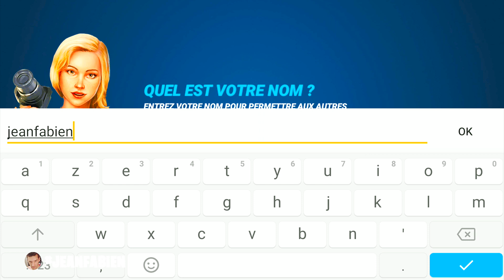FISHING CLASH FRANCAIS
Fishing Clash en francais lets play du meilleur jeux de peche android et iphone. Voici la peche du jour il y a du vivaneau dent chien, bar noir,  et meme un requin ! Je pensais pas que je pecherai un requin dans ce simulateur de pecheur, j'ai eu de la chance. Le jeu fishing clash 2020 reste le meilleur jeu mobile du moment avec tout un tas de poissons en 3d a pecher ainsi qu'une selection d'hammecons, de cane a peche et d'appats pour devenir le meilleur pecheur de la competition. On peut jouer a des duels en multijoueur pvp. Dans ce jeux de peche gratuit on peut faire de la  pêche bateau et pêche de poisson en mer  et dans les oceans. Le jeu permet aussi une pêche sportive. Dans cette video de peche je vous dit comment jouer a fishing clash. Le but de ce jeu de peche mobile c'est d'attraper du poisson legendaire.